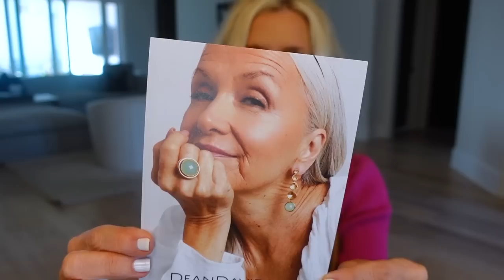Friday Haul | LOTS Of Mac Makeup | Alexis Vogel Pamela Anderson Lip Technique | NEW MUFE Powder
In this video I will share with you my new Bulova Retro Watch, Jenny Bird Dane bangles right on trend for 2023, LOTS of Mac Makeup like Stone Lip Liner & Nymphette Gloss, Nars Le Freak, and the new MUFE Matte Velvet Powder 😊

Lise Watier Ginger Lip Liner
Mac Studio Fix Powder NC 45 and NC44.5~ (I use this for bronzer/contour)
Mac Shadows Grain, Finian, Natural Wildernesses, She Sparkles, Royal Rendezvous It’s Vintage Give a Glam, and Greystone~